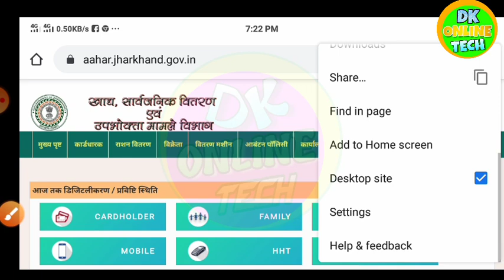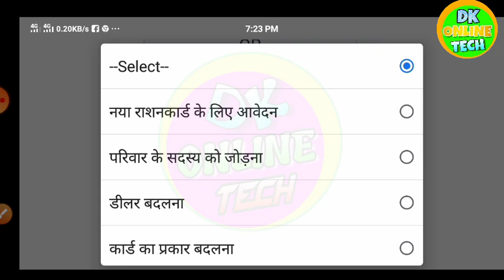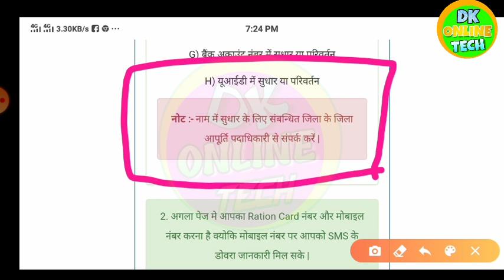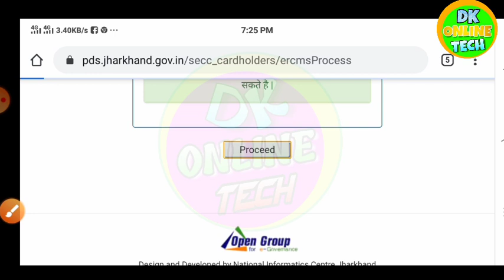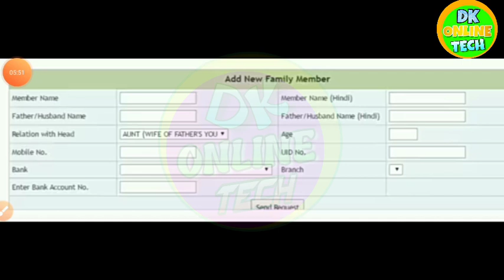Green ration card ka status kaise check kare| Family member kaise add kare.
Dosto video pura dekhe tabhi samajh me aayega...

Tag.
Green ration card ka status kaise check kare,
green card ka status kaise dekhe,
grin ratiin card ka statas kaise check kare,
Online green ration kard ka status kaise check karen,
Ek se jyda family member kaise add kare,
green card ka stetus kaise check kare,
Grin ration card ka stetus kaise pata kare,
green ration card me sadasya kaise jode,
Green ration card me aur logo ko add kese kre,
Family membar kaise add kre green card me,
green ration card me family member kaise jode,
grin ration card me sadsya kaise jode,
ग्रीन राशन कार्ड मे सदस्य कैसे जोड़े,
ग्रीन कार्ड मे सदस्यो को कैसे जोड़े,
How to add membar in grin ration card,

HELP IN HINDI
help in hindi
dkonlinetech
dk online tech